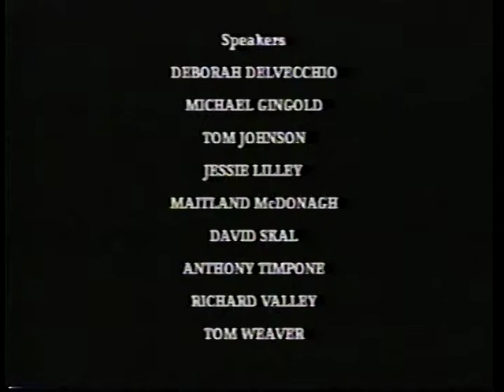Horror Writers Conference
Louis Paul moderates a one-time-only group of writers that came together to celebrate The New York Public Library for the Performing Arts exhibition '100 Years of Horror - The Evolution of the Horror Film' which was co-curated by Louis Paul. Present were Tom Johnson, Deborah Del Vecchio, Maitland McDonagh, David Skal, Anthony Timpone, Michael Gingold, Richard Valley and Tom Weaver.